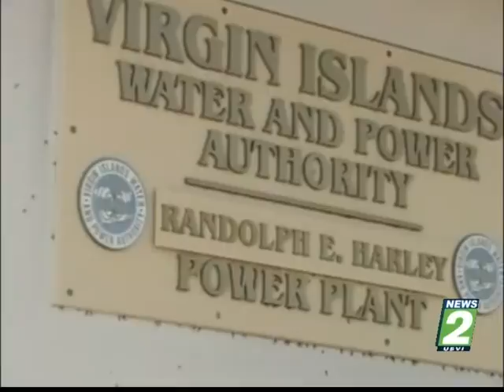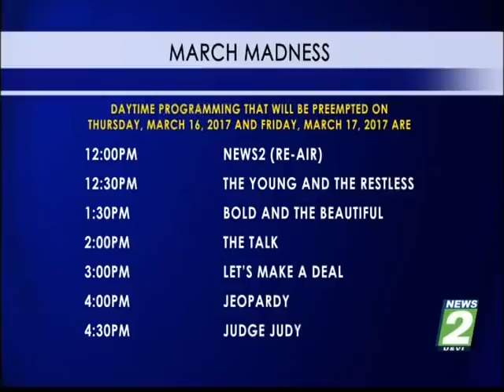NEWSCAST MARCH 10, 2017